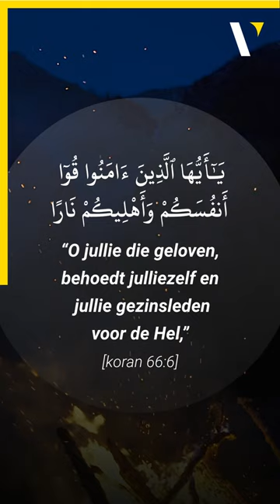Vroomheid bij kinderen! | Imam Abdelmajid Bouazzati